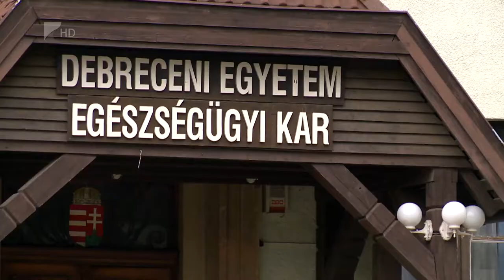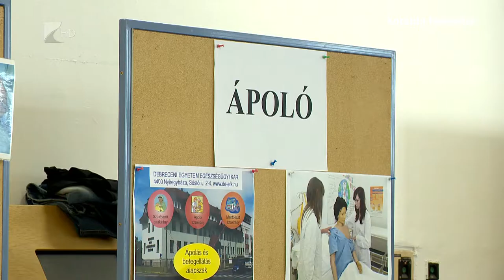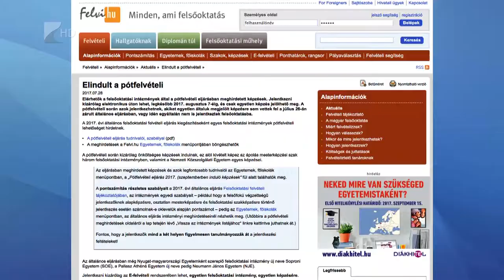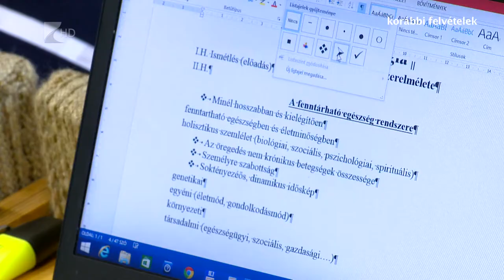Non -doktori képzés - Kölcsey Tv